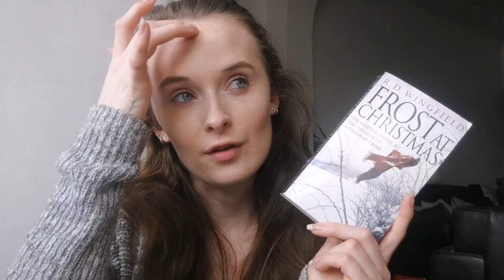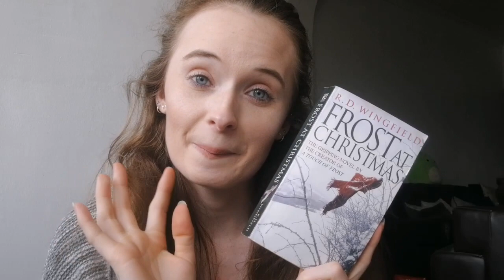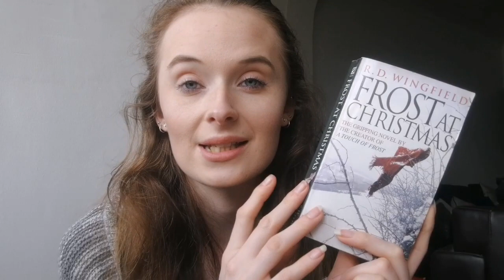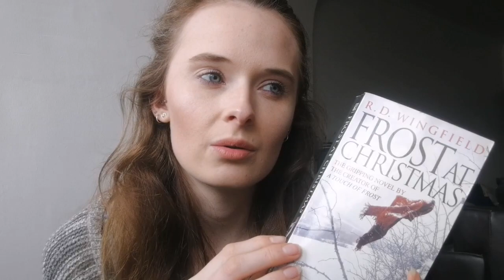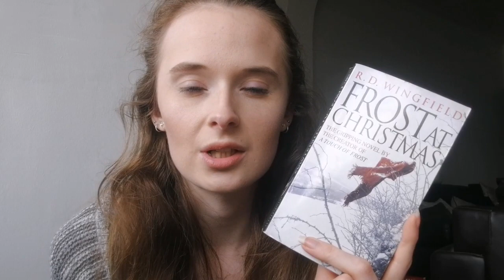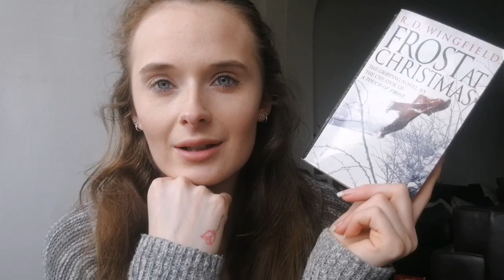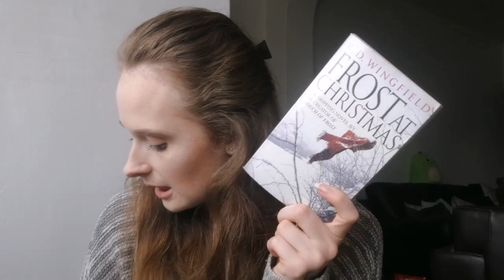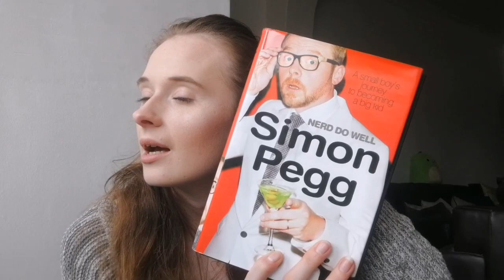BOOKDATE #6 | FROST AT CHRISTMAS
Hello lovelies! Book 6 is done!!! And I'm onto no. 7. But what one did I choose?!

Thank you for taking the time to watch my video, all opinions and thoughts are my own, and that's okay! All I ask is that your polite in sharing yours with me, we're all different and having different opinions are all part of what makes us who we are!! 😁😘

💕New videos: Mondays, Thursdays & Saturdays with a few extras here and there!

Be Kind, Be Happy and Find Something Good in Everyday ☀️
               Lots of love Lottie!!! 💖😘Xxx